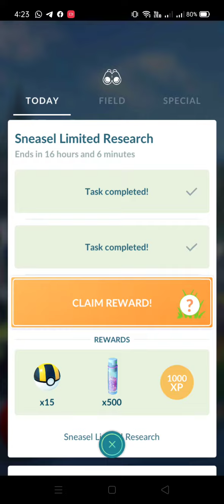Scraggy 100IV Evolution into Scrafty : Pokemon Go